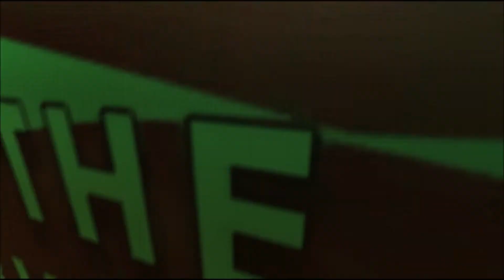THANK YOU FOR 50 SUBSCRIBERS!